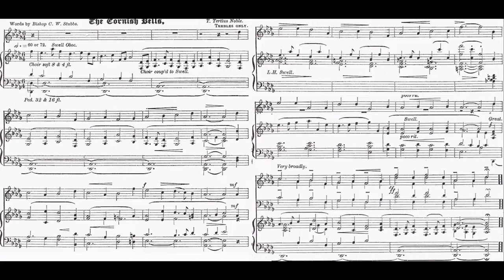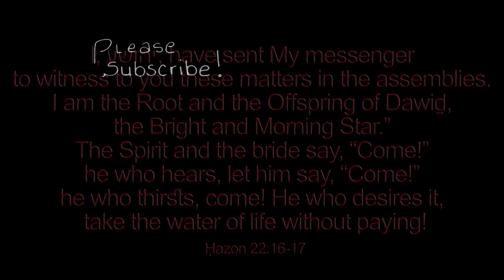The Cornish Bells O Marry Ring (Tertius Noble, C. W. Stubbs) carol piano by Luke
LYICS BELOW
Time Heals Unlike Us and Space Walks With Me are both streaming everywhere!

♫ The Cornish Bells
Alternate Title: O Merry Ring The Christmas Bells
Words: Bishop C. W. Stubbs -- Music: T. Tertius Noble
VERSE 1. O merry ring the Christmas bells across the western land,
From Launceston Town to Michael’s Mount, from Bude to Sennen sand,
The joyous echo sweeps along far spaces by the sea,
And church bells answer church bells with their “Gloria Domine!”
O Cornish bells ring far, ring free,
Ring “Gloria Tibi, Domine!”

2. High o’er the ridge of Bodmin moor, Grey Towtor keepeth guard,
His age long crown of granite crag by wind and storm is scarred;
But here, as once in Bethlehem, the Christmas stars shine bright,
And moorland men are wending far to church on Christmas night.
O Bodmin bells ring far, ring free,

3. O hark the bells of Liskeard, how they call the bells of Looe,
St. Winnow and Boconnoc and Lansallos and Dulce,
Till all the upland pulses with the glorious hymn of joy,
As Talland calls to Lanreath and Lanteglos answers Fowey.
O Liskeard bells ring far, ring free,

4. Ring gladsome bells, ring pealing bells, from Falmouth harbour wide
To where St. Mary’s Minister stands above the Truro tide.
Ring Christmas bells of Roseland, in your maddest, merriest glee
From Probus to Penkevil, from Lamorran to the sea.
O Truro bells ring far, ring free,

5. As by the mystic star of old the Magian kings were led,
To homing boats, on Christmas eve, by lights of Lizard Head,
And fisher lads, safe home at last from perils of the sea.
Give incense of brave hearts to greet their Lord’s epiphany.
O Keverne bells ring far, ring free,

6. Round dark Tintagel’s castled crag, round Gurnard’s Titan keep,
The long Atlantic rollers boom their organ music deep,
And Buryan bells, o’er land and sea, their Christmas message bear,
To where the draming Scillies sleep in moon-enchanged air.
O Buryano bells ring far, ring free,

7. O magic moon! O mystic stars! O music of the night!
Your “Gloria in excelsis!” sing! O praise Him in the height!
“On earth be peace, ring one and all! Come, sweep the hymn along!
Ring Cornish bells o’er land and sea,